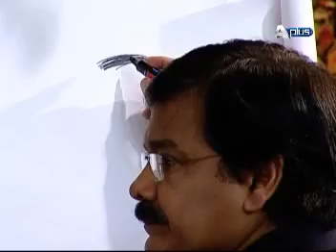Subh Ki Fiza Epi 34 Part 5/9 Guest : Javaid Iqbal, Rafaqat Ali Khan and Tod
Watch Monday to Friday at 09:00 am Only on A plus Entertainment .
Guest :  Javaid Iqbal, Rafaqat Ali Khan, Kuki, Sadia and Tod
Director :  Ahmed Ali Hashmi
Associate Producer :  Muhammad Ali Tahir and Sohail Anjum
Production Coordinator : Aamir Riaz